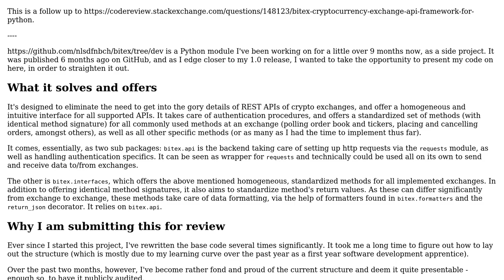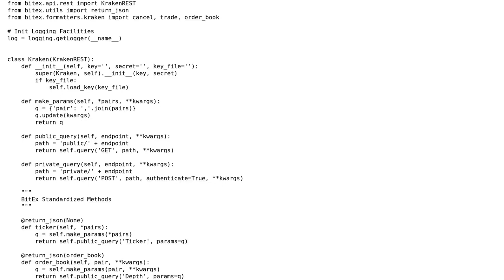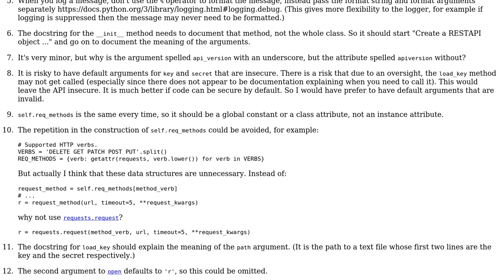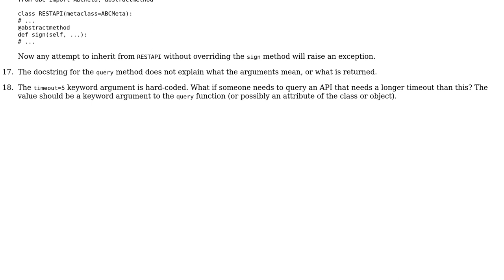Code Review: Bitex - Cryptocurrency Exchange API Framework for Python - Round 2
With thanks & praise to God, and with thanks to the many people who have made this project possible! | Content (except music & images) licensed under CC BY-SA | Music | Images & others | With thanks to user Jamal user Gareth Rees user deepbrook and the Stack Exchange Network Trademarks are property of their respective owners. You are responsible for your own actions.